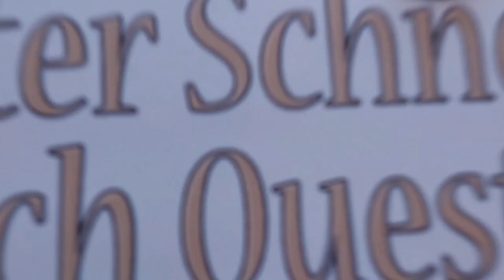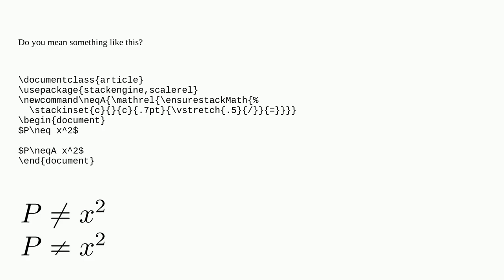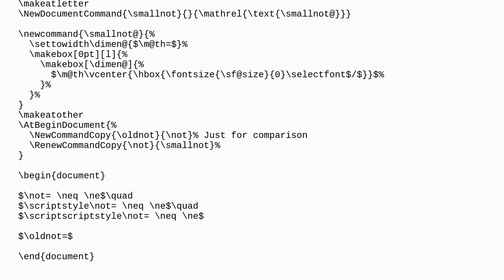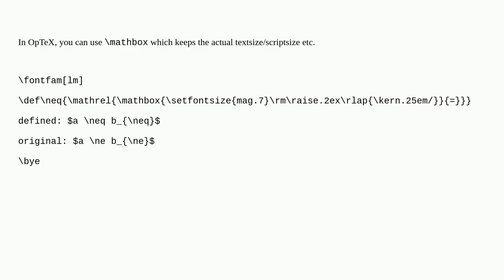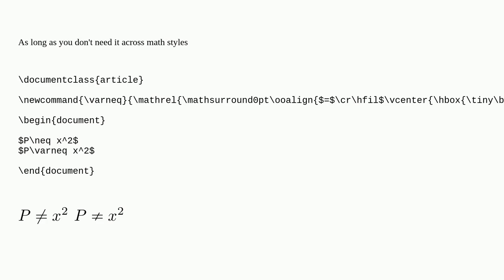Tex: Reduce the line length of the strike through within the neq sign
Reduce the line length of the strike through within the neq sign

A special thanks goes out to the community

  math-mode